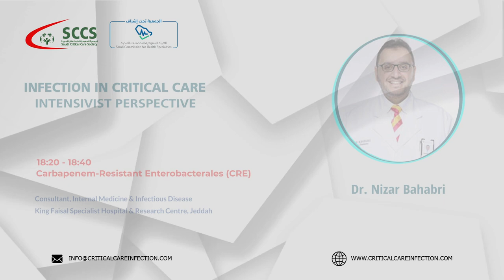Session Industrial Session F